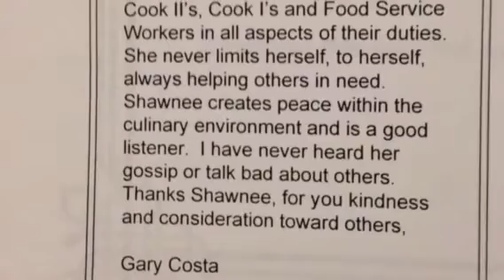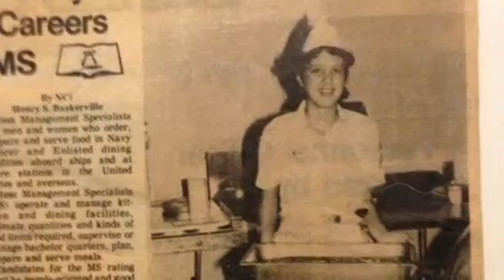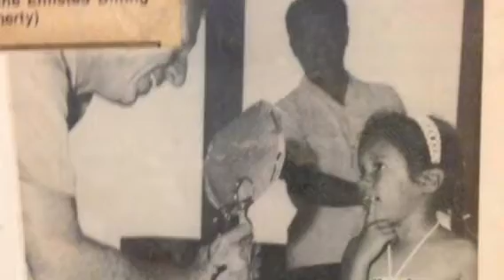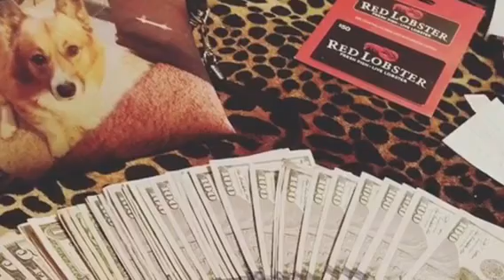My life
Montage of my life